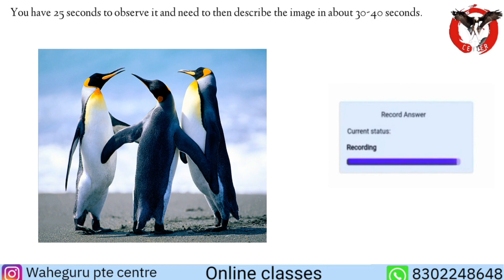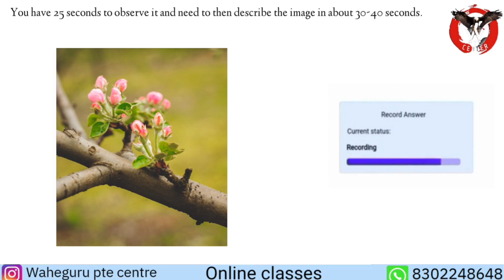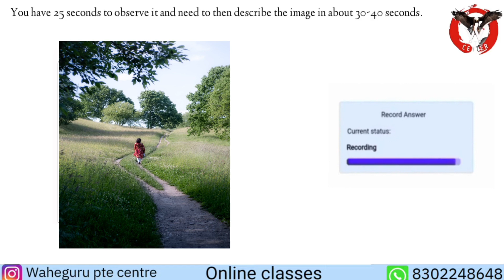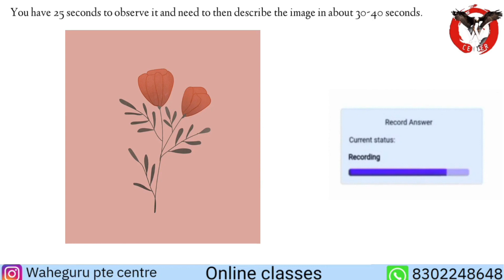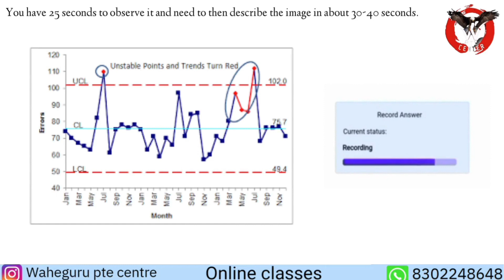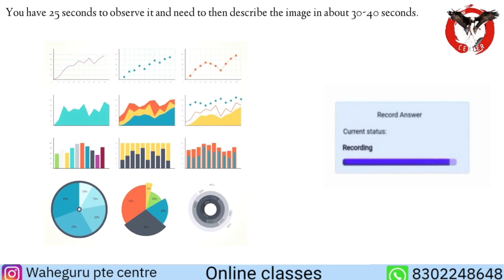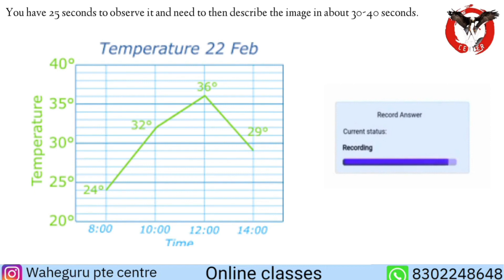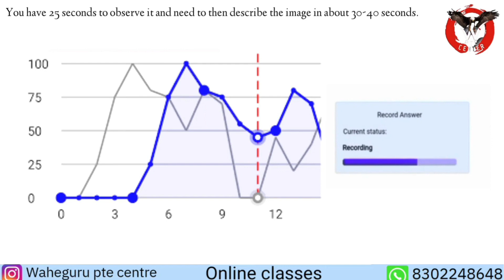DESCRIBE IMAGE| DESCRIBE IMAGE JULY 2023| MOST IMPORTANT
describe image part 1 new prediction 2023 22 April Describe image April 2023
The photo describes how to describe a photo in English where did the picts originate from
how describe photo in spanish
when did the pictures live where they describe image pte scoring when did the describe image
when describe image pte format

describe image pte process
how describe a picture
who how many types of describe image in pte what who is the picture of
how to describe image pte
will. describe image,
photo describer
why how to describe a picture
description of pictures in English
how to describe an image in English
how to describe a photo in English
describe this image
what is the point of an image description
how to describe images
how to describe texture in photography
how many types of describe image in pte
describe image pte format
describe image pte scoring
describe this image